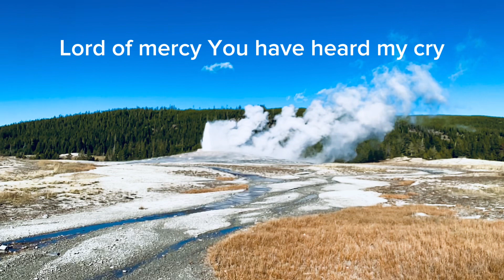Faithful God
Old Faithful Geyser
Yellowstone National Park
Wyoming 2023